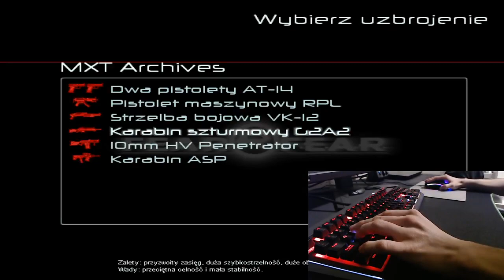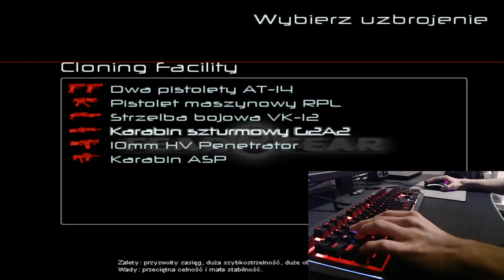GoLfY3003 LiveStream FEAR Combat 15-03-2020 Arca and Jurij